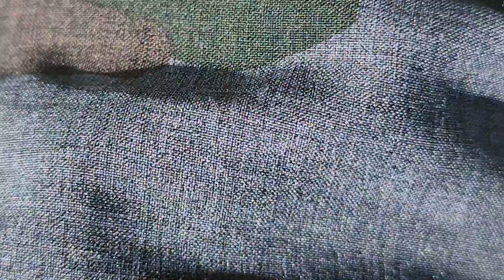Canada v. Al Nasr, Dubai Intercontinental Cup U13 2023